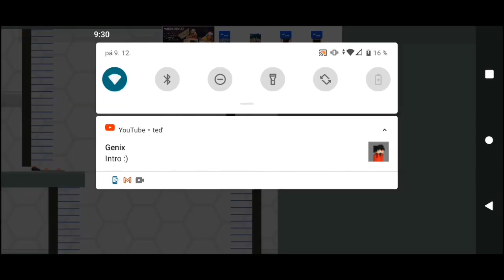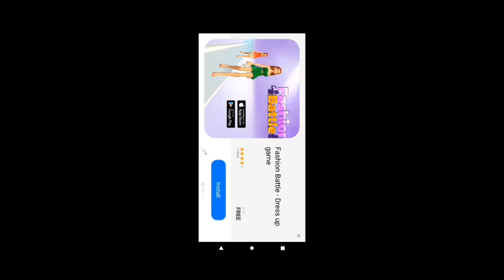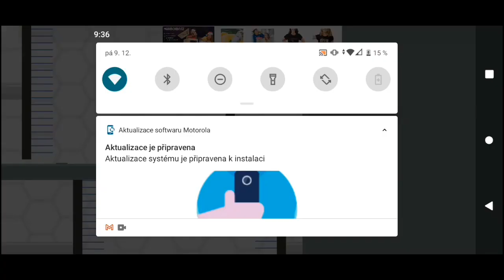Pozor na nebezbečná tlačítka!